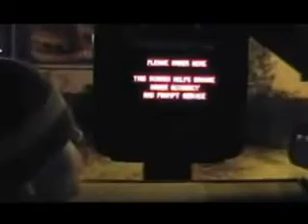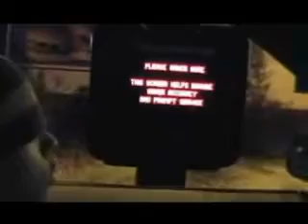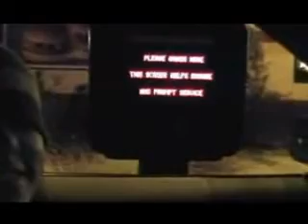McDonald Rap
Here are the Lyrics:
I need a double cheeseburger and hold the lettuce
Don't be frontin' son no seeds on a bun
We be up in this drive thru
Order for two
I gots a craving for a number nine like my shoe
We need some chicken up in here
In this dizzle
For rizzle my nizzle
Extra salt on the frizzle
Dr. Pepper my brother
Another for your mother
Double double super size
And don't forget the FRIES...